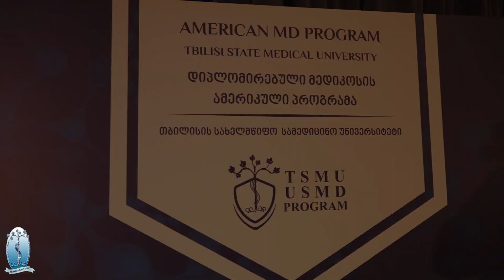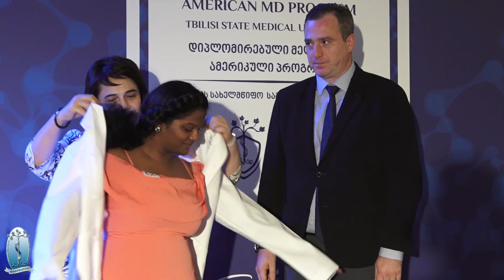White Coat Ceremony